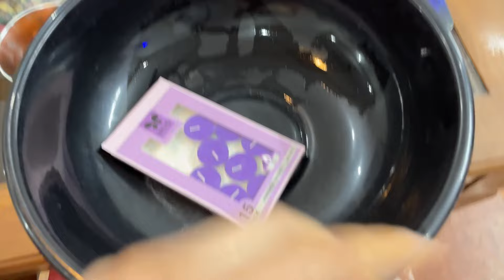Ye Diwali Badi Special Thi Diwali Vlog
Family vlog
Lifestyle vlog
Vlog
Vlogs
Funny Vlog
Funny Vlogs
Family
home

travel vlog
hindi vlogs
daily vlogger
funny vlogs
family videos
travel vlogs
Prank
funny